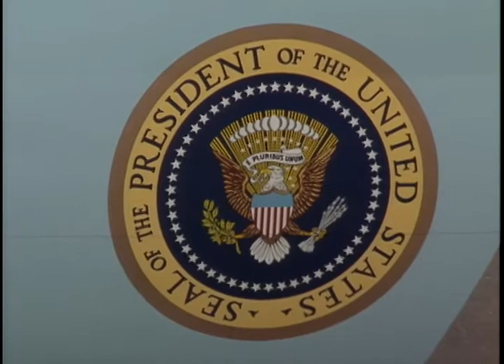President Reagan's Remarks at Belle Chasse Naval Air Station, Louisiana on August 16, 1988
Full Title: Trip to Louisiana. Tarmac at Belle Chasse NAS, Shots of Air Force One Then Vice President Bush Arrives on Air Force Two, Vice President Bush, Barbara Bush Depart Air Force Two, Await Arrival of President Reagan, President Reagan, Nancy Reagan Arrive by Limousine,  Vice President Bush makes remarks, President Reagan Makes Remarks, President Reagan, Vice President Bush Say Goodbye, Answer Questions from Press, Air Force One Taking Off Chase Car (Good Wave of President Reagan, Nancy Reagan)  at Belle Chasse NAS on August 16, 1988

Access Restriction(s):Unrestricted
Use Restriction(s):Unrestricted